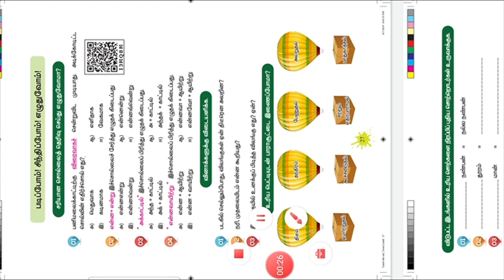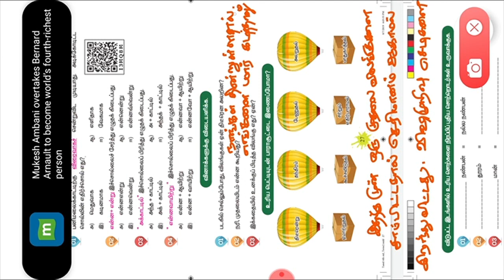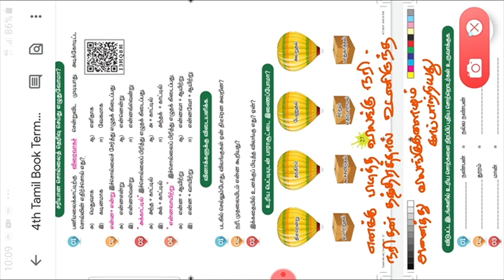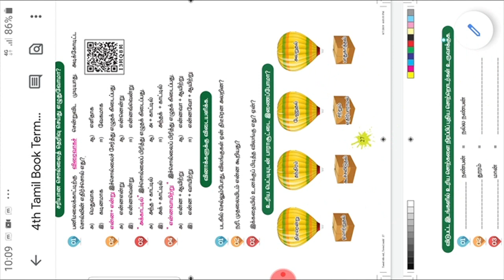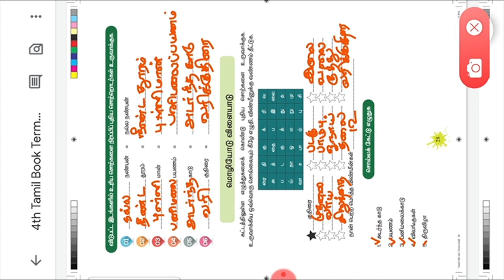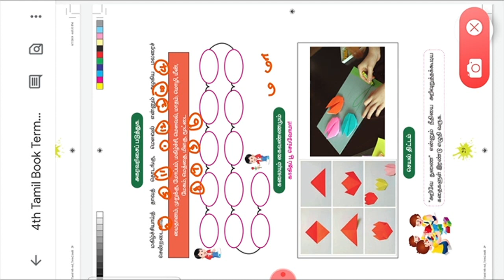Panimalai payanam Book back llSTD-04 -(TERM-2)பனிமலைப்பயணம் ll Tn samacheer kalvi tamil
4th std -Term 2 பனிமலைப்பயணம் (சமச்சீர் கல்வி)
4th Panimalai payanam book back ( Samacheer kalvi)
HEMA'S LANGUAGE CHANNEL develops Tamil learning skills among all the various ways.In this video tn text book class - 04 -(Lesson Panimalai payanam  book back) samacheer kalvi was explained